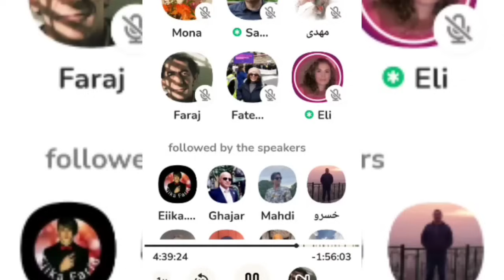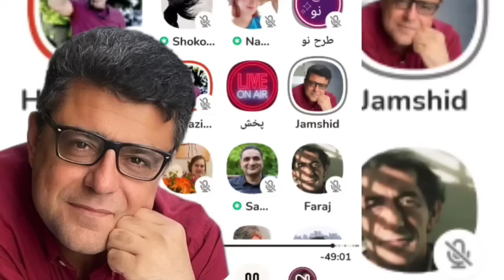مناظره فرج‌سرکوهی و مهدی نصیری، از ژینا تا آرمیتا:از بدنهای کبود تا روانهای پیچیده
super thanks